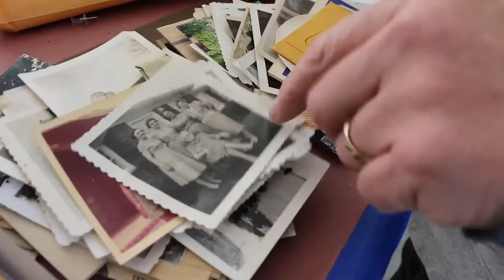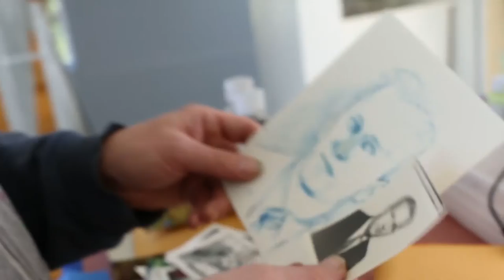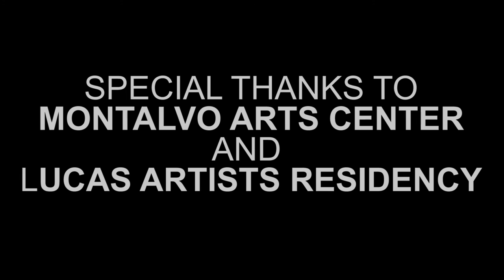Particles: A Video Portrait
Emerging filmmaker Sam Gouldthorpe joined his father, Lucas Artists Program Fellow James Gouldthorpe, to document the creation of "Particles: A Painting in Ten Chapters," an installation on view in Montalvo Arts Center’s Project Space Gallery from February 26 - May 29.

This video portrait movingly brings father and son’s creative practices together in a shared exploration of artistic experimentation, familial ties, and the passing of time.